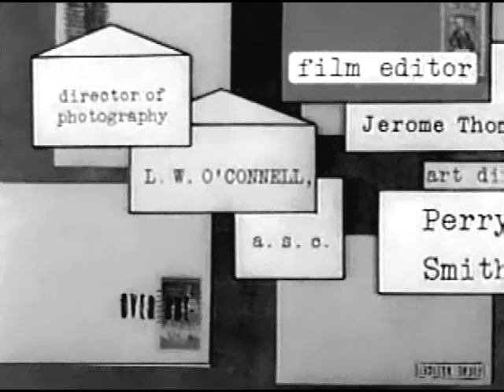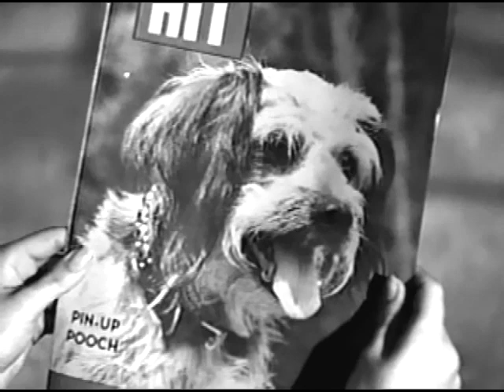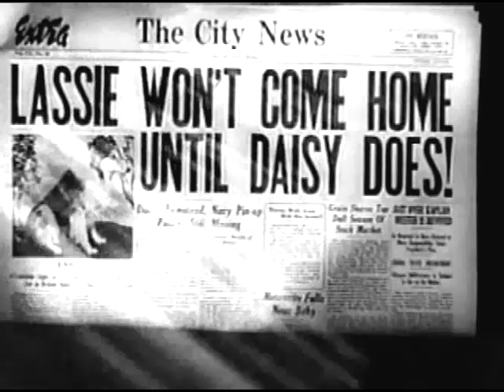Life With Blondie - Penny Singleton, Arthur Lake